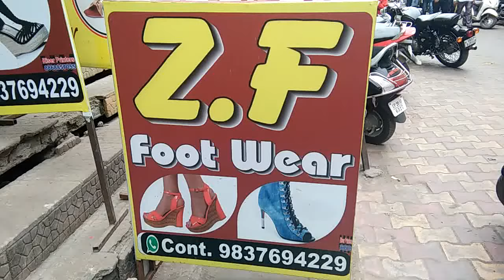Z.F. FOOT WEAR, GANPATI MALL, SADAR BAZAR, BIJNOR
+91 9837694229, CITY BIJNOR || Search Each and everything at  BIJNORDISTT.COM cont: 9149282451